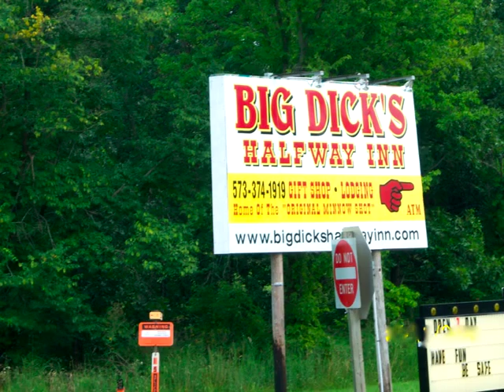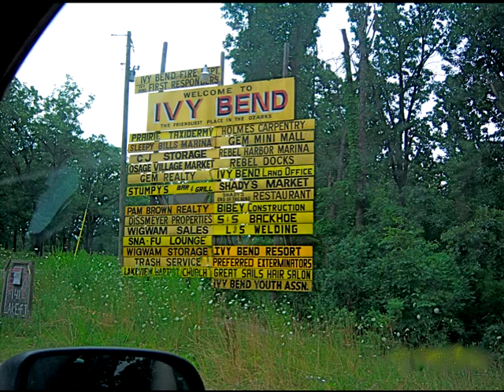Real Life Winter's Bone Ozark Homes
I had several request to make anouther video that concentrated on Ozark homes so I put this one togther.  EVERY house in here is someone's real home.  I hope and pray that life improves for those I left behind.